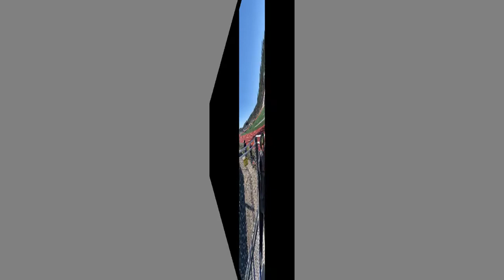RANDY DAVIS DAVIS JR.